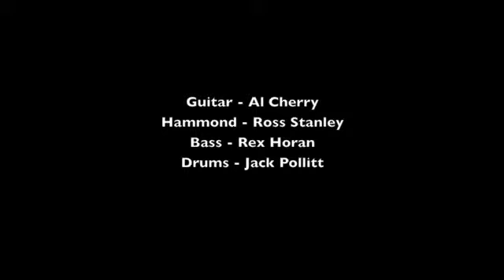What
Jack and Rex have teamed up with Ross Stanley and Al Cherry during some down time @ din studios.  A little ditty called 'What' written by Jack.  More to follow...